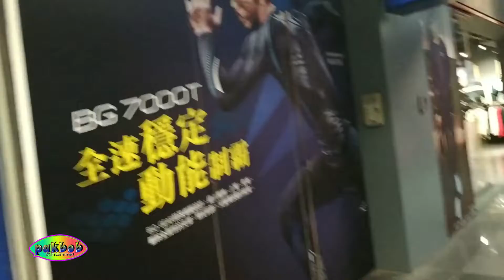TERNYATA DAN AKHIRNYA TIDAK.....TAIWAN bro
KARENA SAKING SEMANGATNYA DAN LANGSUNG PERGI KEKOTA MAU BELI SEPATU BANYAK PERTIMBANGANNYA KARENA PILIHANNYA TERLALU BANYAK AKHIRNYA GAK JADI BELI...OK SIMAK VIDEONYA...MATHUR THANK YOU

pakailah aplikasi tubebuddy biar mudah cari kata kunci
atau tag video